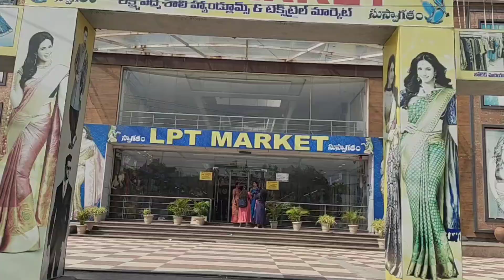పట్టుచీరలు wholesale ధరకే ఒక్కటి కూడా కొరియర్‌ చేస్తాంlptmatket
In this video I'm going to explore new party wear, fancy sarees collection from swaganth handlooms located in hyderabad market never before in YouTube

store address
swagatha handlooms
lpt market
lb nagar
hyderabad

kuppadam sarees
partywear sarees
chiffon sarees
catlog sarees
fancy wear
lenine sarees
online sarees
amazon sarees
wholesale shopping
kota sarees
madina wholesale
sarees madina
madina latest sarees collections
uppada sarees
uppada latest sarees
kuppadam sarees
# kuppadam
south sarees
gadwall sarees
# fancy sarees
# pattusarees
# latest fancy sarees
# latest collections
# kotha collections
fancy sarees
# sareesusa
# sarees tule
handlooms sarees
silk sarees
# silk
# Indian wedding
# Indian wear
sarees style
sarees collection
Sarees blouse designs
wedding sarees
insta fashion
ethinic wear
dailywear sarees
daily wear
pattu sarees
saree tales
fancy sarees
saree love
prashanti sarees
cotton saree
linen sarees
kanchi pattu sarees
wedding sarees
organza sarees
chenderi sarees
sarees collection
rk sarees
printed sarees2022
fancy sarees
sarees latest designs
madima wholesale sarees
madina sarees
wholesale market
sarees collection
hyderabad wholesale sarees
saree wholesaler
charminar wholesale market
banarasi sarees
shopping masti
shopping master
madina sarees
sarees collection
sarees wholesale
hyderabad wholesale sarees
fancy sarees
leninkanchiboarder sarees
honey fation trends
shopping masti
mk collection
mk collection latest sarees
rk collections
work sarees
latest collection
work sarees
vediocall fecility
plain sarees
ashadam offer sarees
silk sarees
madina sarees
meesho daily wear sarees
festival collection